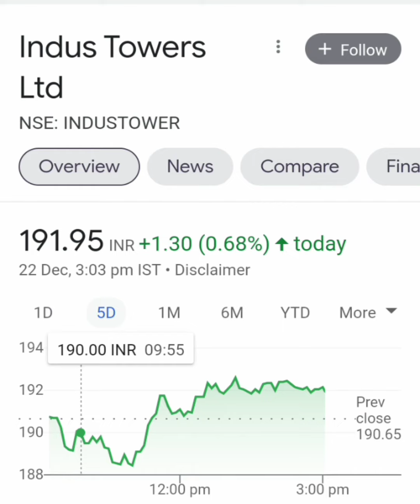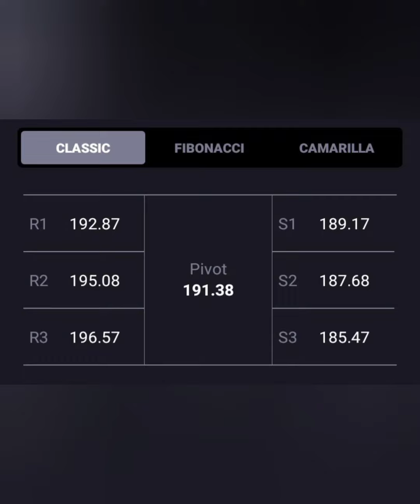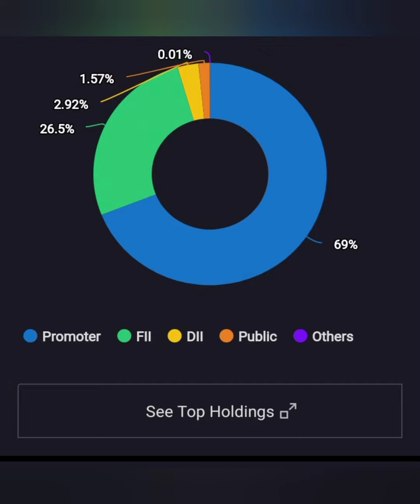Indus Towers Ltd Share♨️||Short term या Long term किस में हैं Profit||आगे Kya करे||BUY HOLD SELL